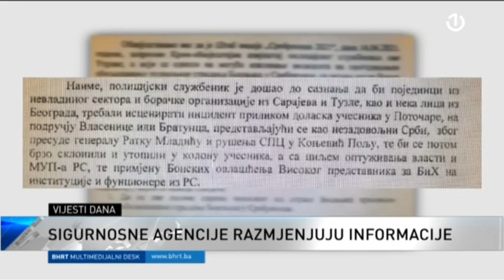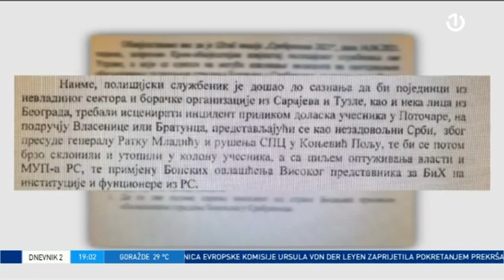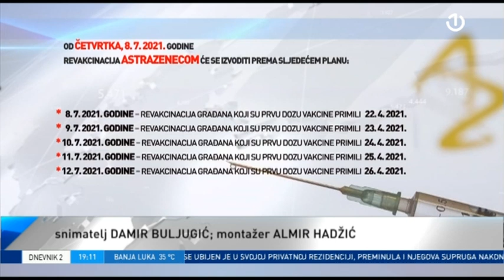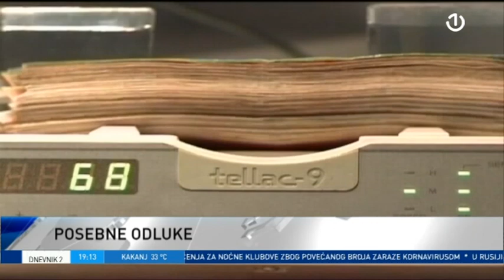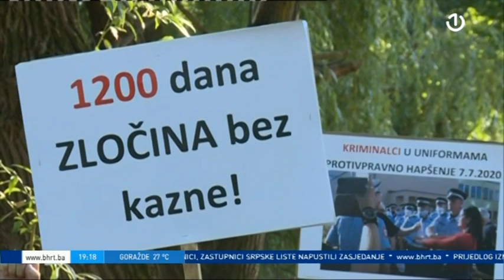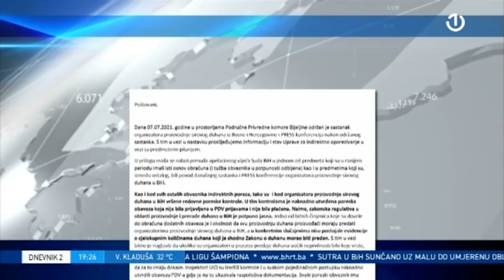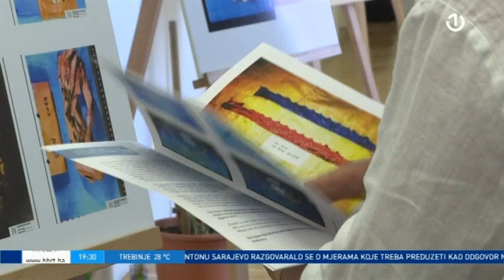Dnevnik 2 - 07.07.2021.